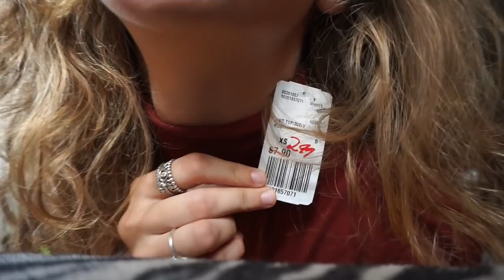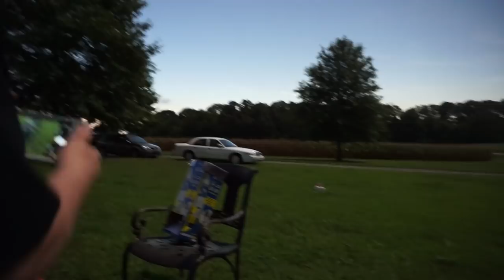VLOG 46: New Clothes / Eclipse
The video of me trying on clothes is more recent than the day of the eclipse, but hope you guys are had a wonderful day!!